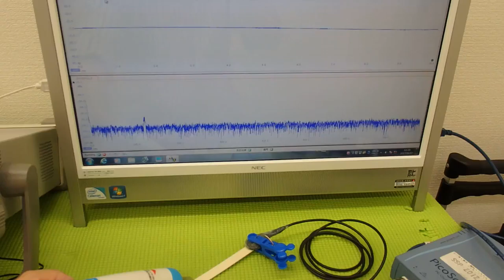超音波の応用に効果的な‹ＬＣＰ樹脂（上野液晶ポリマーＵＥＮＯＬＣＰ）›